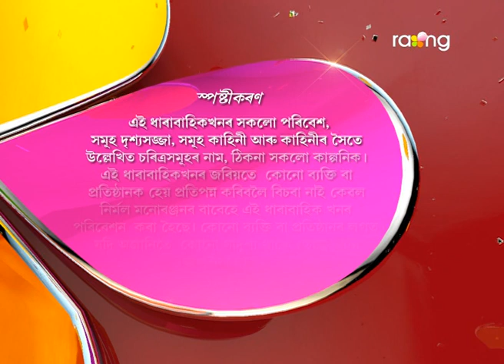Bharaghar - ভাড়াঘৰ | 14th Spt 2017 | Full Episode | No 668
পইচা ধাৰলৈ নি ঘুৰাই নিদিয়াৰ বাবে কলিতা পুলিচে ৰাস্তাত আগভেটি ধৰি ধমকি দিলে দীপকক। কিন্তু দীপকে বাৰু পইচা ঘুৰাই দিবনে?